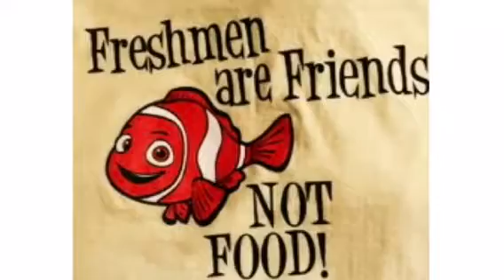Abbie Carney's Link Crew Application Video 2017-2018- Lewisburg Area High School